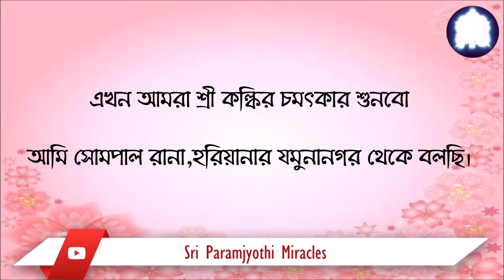19/10. দৈব কৃপায় মাত্র চার দিনেই আমি বিপুল লক্ষ্যমাত্রা পূরণ করতে পেরেছিলাম।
আগস্ট মাসের জন্য আমাকে পঞ্চাশ লক্ষ টাকার লক্ষ্যমাত্রা দেওয়া হয়েছিল কিন্তু মাসের ২৭ তারিখ পর্যন্ত আমি অর্ধেক লক্ষ্যমাত্রা পূরণ করতে পেরেছিলাম। ফলে পরবর্তী চার দিনের মধ্যে আমাকে বাকি অর্ধেক লক্ষ্যমাত্রা পূরণ করতে হতো।